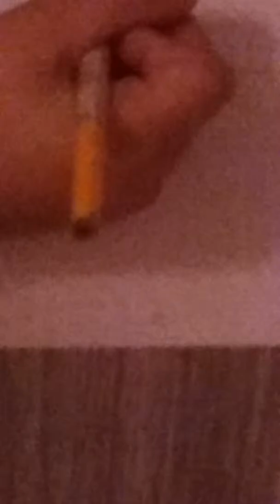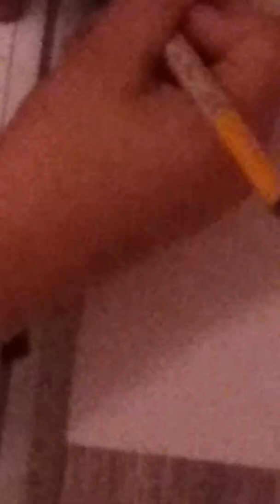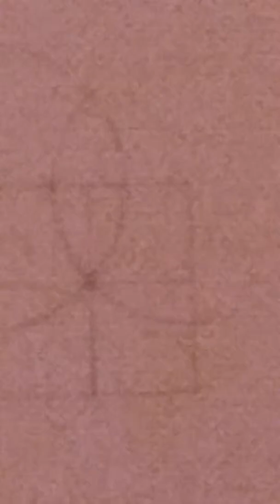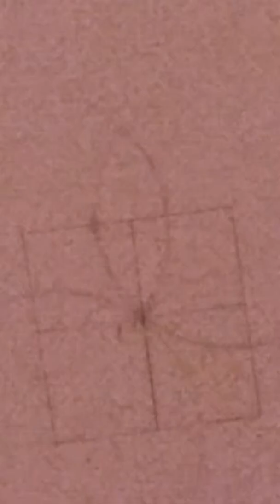Comment fait une fleur manifique